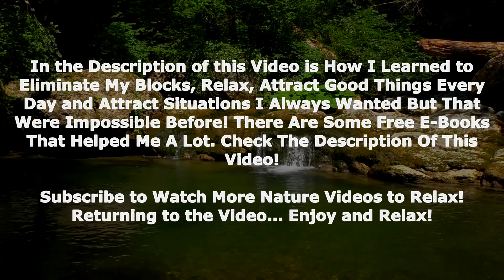Sounds of Nature Waterfall to sleep